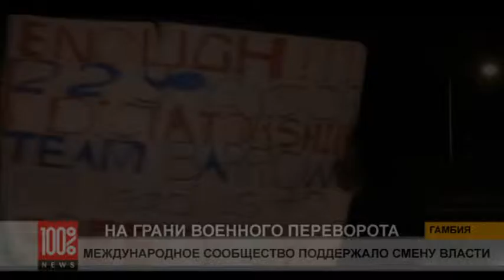Международное сообщество поддержало смену власти в Гамбии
Победитель президентских выборов в Гамбии Адама Барроу принял президентскую присягу в столице соседнего Сенегала Дакаре. Проигравший выборы многолетний (с 1996 г.) авторитарный правитель Гамбии Яхья Джамме ввёл в стране чрезвычайное положение и отказывается уступать власть.

Военные Сенегала заявили сегодня, что вошли на территорию Гамбии для обеспечения передачи власти избранному президенту. Сенегальскую интервенцию поддерживает другие страны региона, входящие в Экономическое сообщество стран Западной Африки. В операции принимают участие также военные Ганы, Мали, Нигерии и Того.

Яхья Джамме получил от союзников ультиматум о том, что он должен отказаться от власти, в противном случае они перейдут к активным военным действиям. До истечения срока ультиматума будут продолжаться переговоры при международном посредничестве.

Совет Безопасности ООН принял сегодня единогласно резолюцию в поддержку передачи власти в Гамбии Адаме Барроу. На выборах 1 декабря Барроу получил 43, 3% голосов, а Джамме – 39,6%.